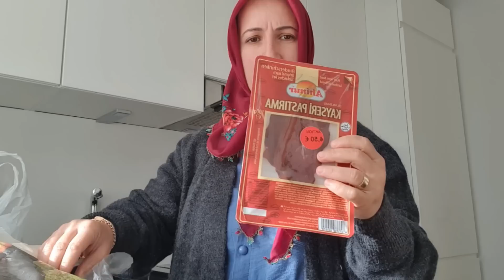ALLAH BENI BÖYLE YARATTI❤️🤲ben böyle yetisdirildim👍hamsitavasinasilyapilir#